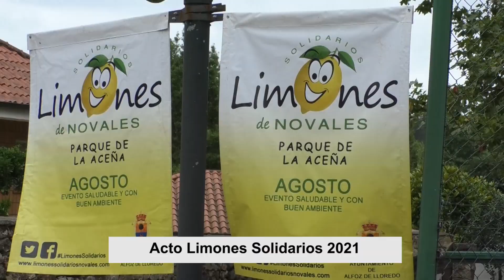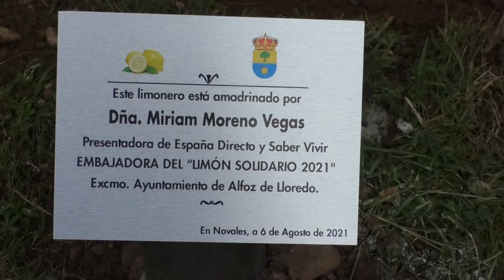6 8 2021 ACTO LIMONES SOLIDARIOS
El Parque de la Ceña en Novales acogió una nueva edición de Limones Solidarios. En esta edición por motivos de la pandemia se realizó un modesto pero emotivo acto en el que los premiados fueron como embajadora la presentadora  de TVE, Miriam Moreno y como limoneros solidarios, la reportera de TVE Cecilia Revuelta y Abadía Cisterciense Santa María de Viaceli